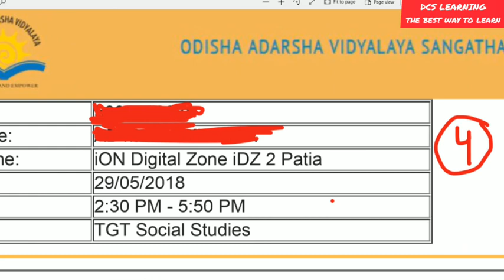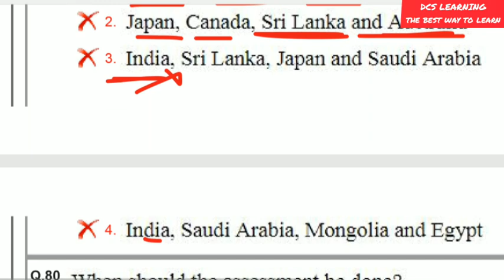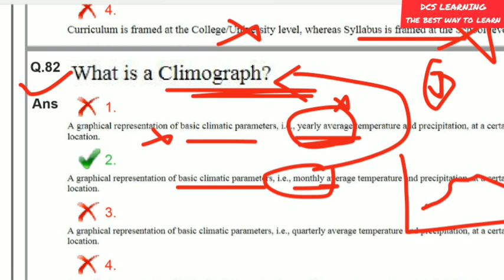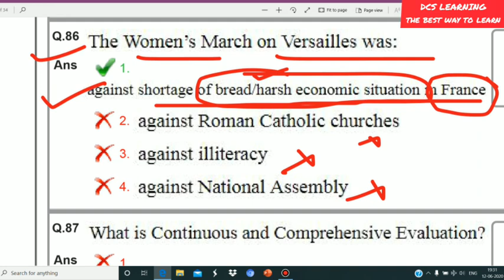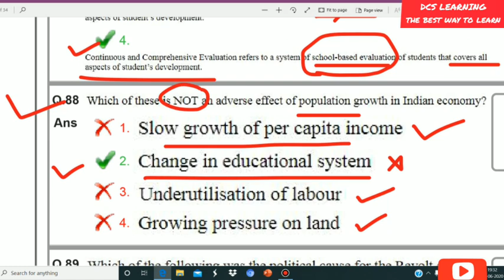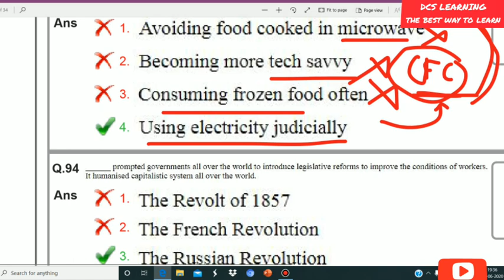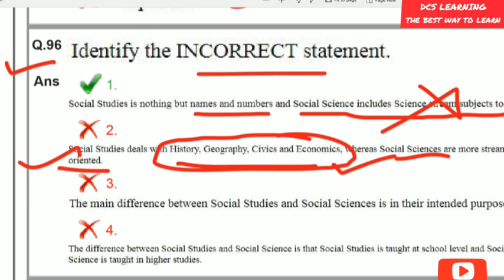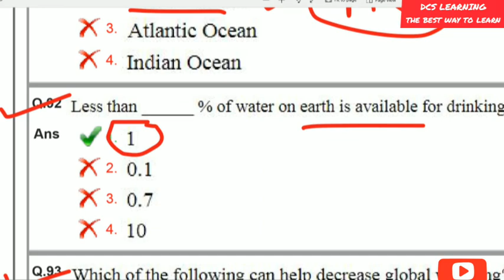OAVS TGT SST Previous Year Question Paper 2018 Part 4||for PDF contact-7327813135 ||study materials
For notes/materials and more updates

Part 2 - ELIGIBILITY CRITERIA FOR ALL POSTS

Part 3- SELECTION PROCEDURE FOR ALL POSTS

CLIMATOLOGY SERIES FOR GEOGRAPHY OPTIONAL AND MAINS
VERY IMPORTANT & USEFUL FOR UPSC,OPSC,AND OTHER STATE PCS
ALSO USEFUL FOR SSC, BANKING, RAILWAY,KVS,NVS,OAVS,CBSE / ICSE BOARD,OTET,CTET, OSSTET & Other GOVERNMENT EXAMS

 click on the bell icon so that you will never miss an update.